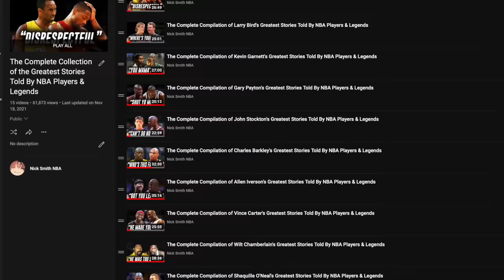The Complete Compilation of LeBron James Greatest Stories Told By NBA Players & Legends (PART 3)